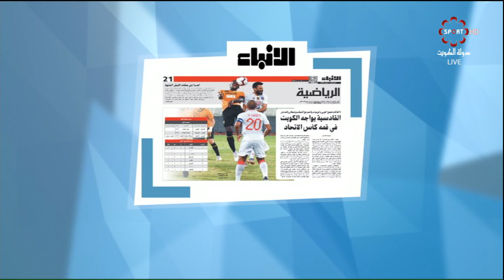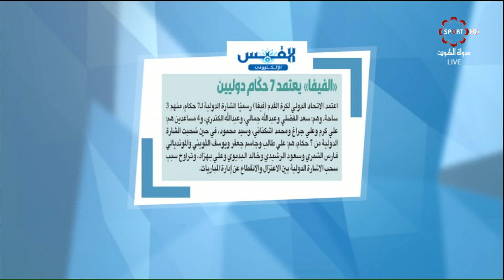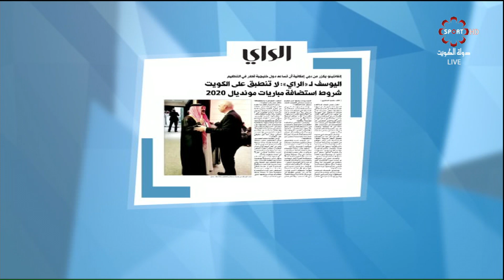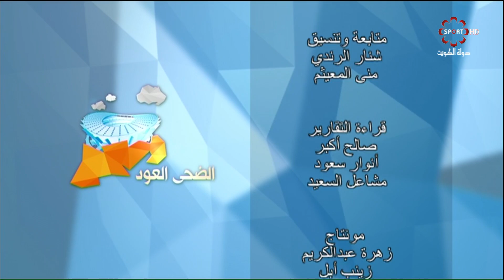برنامج الضحى العود - الخميس 3 / 1 / 2019